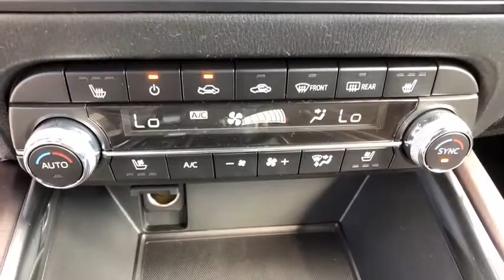2019 Mazda CX-5 Brookfield, Ridgefield, New Milford, New Fairfield, Danbury, CT M90408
Sonic Silver Metallic New 2019 Mazda CX-5 available in Danbury, Connecticut at Colonial Mazda. Servicing the Brookfield, Ridgefield, New Milford, New Fairfield, CT area.

Colonial Mazda
100 Federal Rd,

Sonic Silver Metallic 2019 Mazda CX-5 Signature AWD 6-Speed Automatic 2.5L 4-Cylinder Turbocharged/br/br22/27 City/Highway MPG